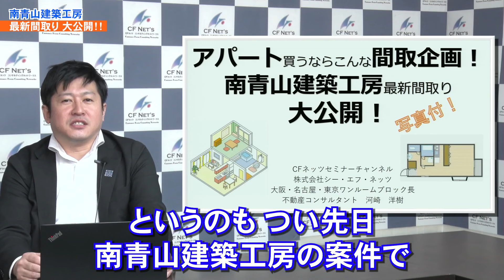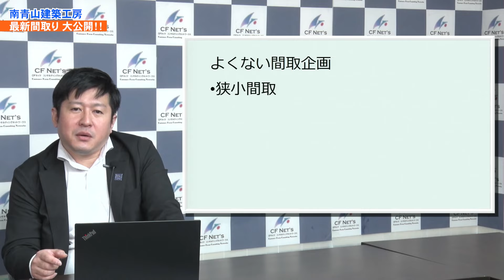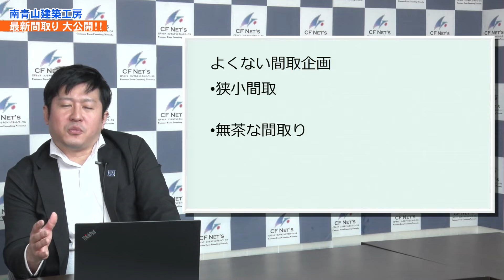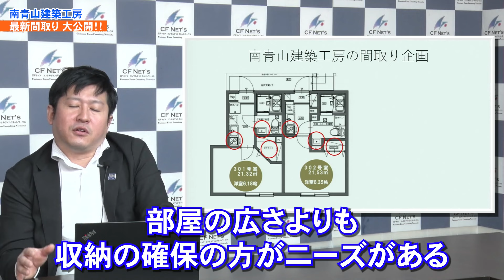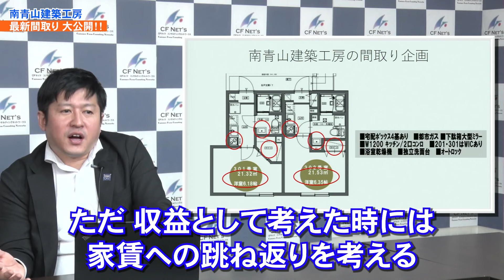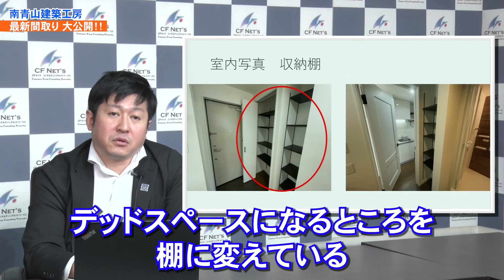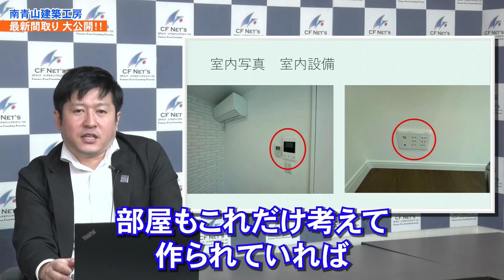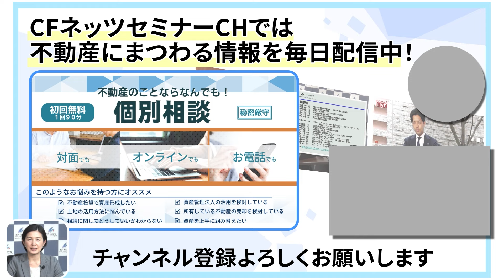【アパート買うならこういう物件！】CFネッツグループ会社「南青山建築工房」の最新間取りを大公開！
今回はCFネッツのグループ会社でもある
建築のプロ「南青山建築工房」の最新間取りをなんと写真付きでご紹介します！
アパート買う時の重要ポイント。それに伴いよくない物件例も合わせて
南青山建築工房がアパート建築する際のこだわり・設備等などをお話させて頂きました。

ゴールド会員の詳細はこちら